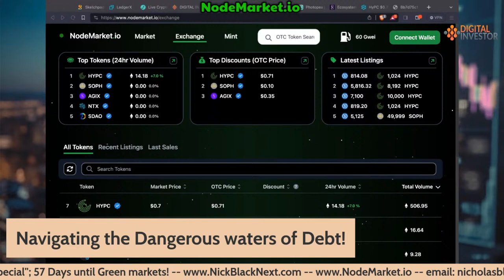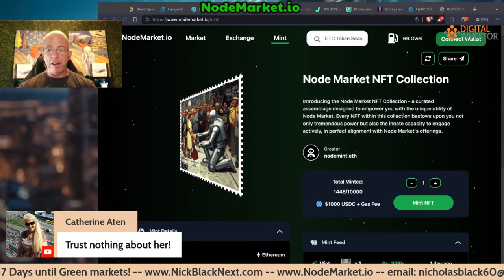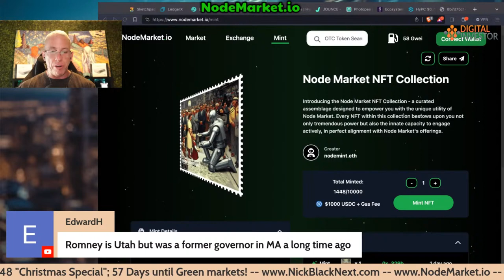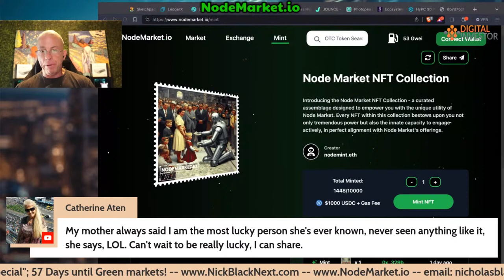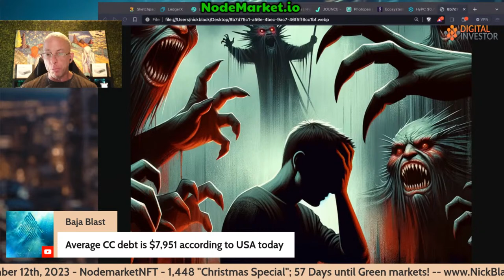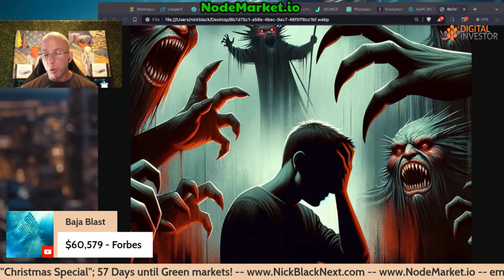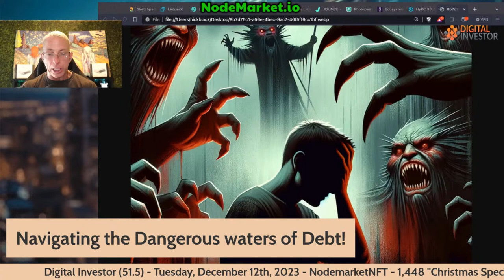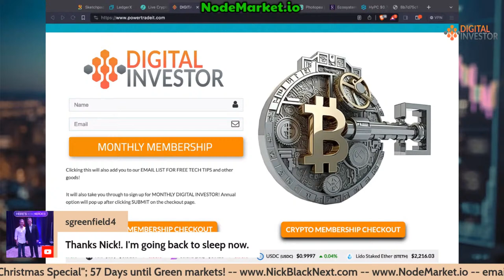Digital Investor (51.5): Use your Game Theory and Beat the Predatory Debt Monsters!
Digital Investor (51.5): Use your Game Theory and You'll WIN at Investing... as a habit! Let's do some Q&A and talk shop on your Cryptocurrency and AI related Questions... think Macro, but don't ignore the micro.

In this basic lecture Nick provides a comprehensive overview of game theory’s basic concepts while also piquing students’ interest in diving deeper into the topic.

If you enjoyed today’s show, you’ll love what you get in Digital Investor: Live!